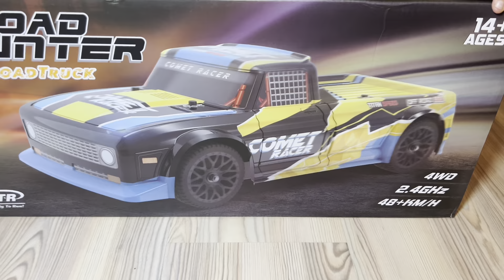Bonzai comet racer von Banggood! Brushed rc auto mit Umbau zu brushless!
Hi Freunde!

Heute haben ich hier den comet racer von Bonzai. Leider finde ich ihn gerade nicht bei Banggood, also kann ich ihn nicht verlinken. Wenigstens verlinke ich euch die verbauten Teile um ihn auf brushless umzubauen.

Viel Spaß.

Euer Leo

ESC mit Motor

Hobby Fans Rüsten Wasserdichten Bürstenlosen 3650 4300KV Motor mit 3,175mm Welle und 60A ESC Kombi Set für 1/10 RC Car Truck

Servo

Miuzei 270° Digital RC Servo Motor 20KG Wasserdicht Servo Modellbau Lenkung mit Metallgetriebe für RC Modelle, Starrflügel, Auto 1/10 1/8, Roboter und intelligenten DIY (1 Stücke)

Funke mit Empfänger

Reely Gen4 Pistolengriff-Fernsteuerung 2,4 GHz Anzahl Kanäle: 4 inkl. Empfänger